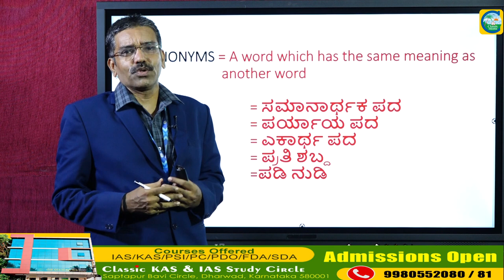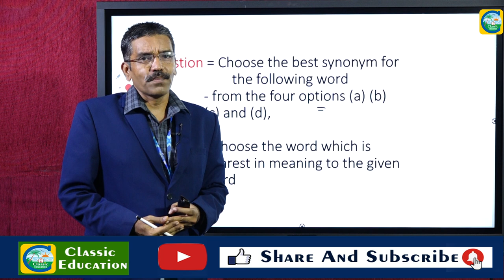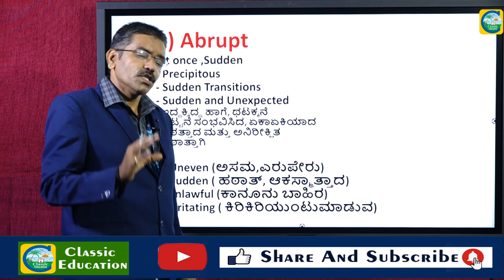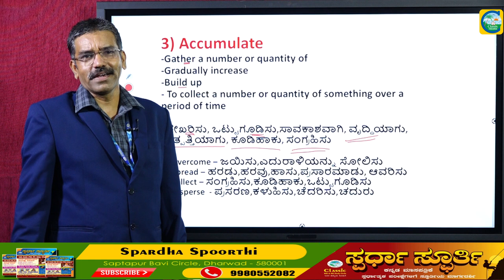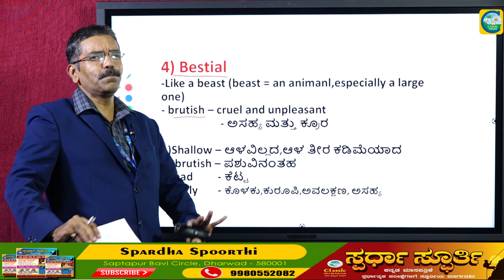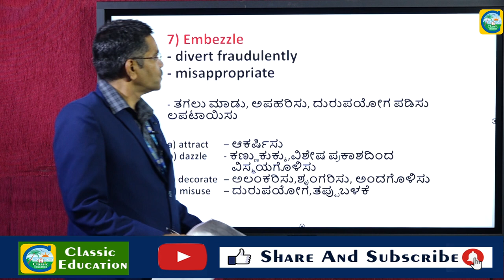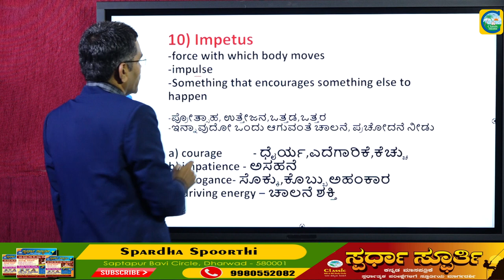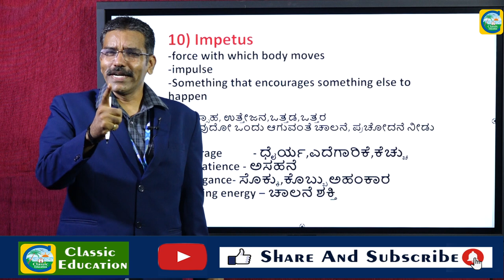KPTCL Exam 2022||General English||Synonyms = Vocabulary||Classic Education